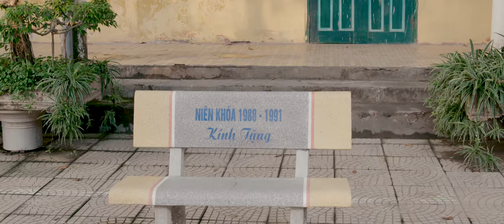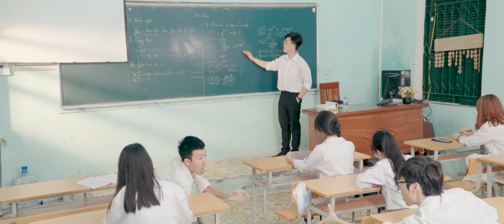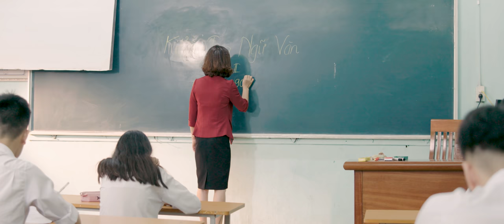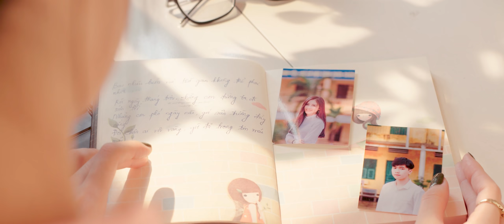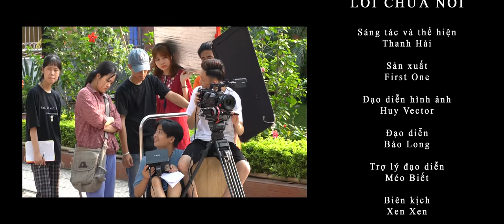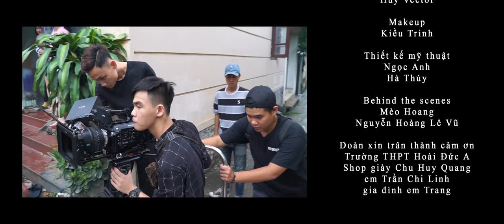Lời Chưa Nói - Thanh Hải | Music Video | Mega Music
- Song: Lời Chưa Nói
- Composer: Thanh Hải
- Singer: Thanh Hải
- Produced by: First One Music

LYRICS
VERSE 1:
Này cô gái ơi,
Cũng đã 3 năm trôi qua rồi đấy
Còn bao nhiêu mơ ước chưa thành
Còn bao nhiêu câu chuyện dở dang
Và còn nhiều lắm những lời,
Chưa từng được nói ra….

Một ngày cuối thu,
Cô đến bên tôi từ nơi phương trời
Lòng muốn nói một câu: “Chào cậu!”
Mà sao ôi ngại ngùng quá
Cứ mãi bâng khuâng,
Xao xuyến chẳng nói nên lời.

PRE-CHORUS:
Rồi cứ thế, bên tôi lặng lễ ngày qua ngày
Chẳng biết yêu thương từ đâu đong đầy đến thế
Là ánh mắt, là lời nói, dòng nước mắt ngày hôm qua
Bàn tay nhỏ bé, cô đã chạm khẽ tim ai

CHORUS:
Cảm ơn cô ngày ấy đã đến
Cảm ơn ánh nắng trong cơn mưa
Cảm ơn nhé bờ vai dịu dàng
Mang tôi vào trong những giấc mơ

Ngày tôi mỉm cười: “Tạm biệt nhé!”
Thì đừng khóc hãy cứ vui lên
Vì yêu thương hôm qua còn đây
Vì chàng trai năm ấy vẫn nơi này
Đừng quên nhé, hãy nhớ về một giấc mơ…
Có những anh chàng mông mơ….

VERSE 2:
Cùng nhau sát vai,
Ta đã đi qua nhiêu ngày dài
Còn nhớ lắm những lúc dỗi hờn
Còn nhớ lắm nụ cười trong veo
Bao nhiêu vui, thời gian không thể phai nhòa

BRIDGE:
Rồi ngày tháng trôi
Những con đường ta đi sớm tối
Những con phố ngày nào
Góc sân trường đầy nắng
Đôi chân ai vội vàng
Giờ đã trong tim mãi mãi

CHORUS:
Mang tôi vào giấc mơ năm ấy

Này cô gái,
Cô biết mình là gì không
Là…
Thanh xuân của tôi

🔔 Nhấn chuông để không bỏ lỡ thông báo từ Mega Music
Follow Mega Music:
♫ Mega Music ♫
✿ Kênh giải trí âm nhạc đa dạng dành cho giới trẻ tại Việt Nam: Giới thiệu những sản phẩm mới của các nghệ sĩ trẻ đang HOT trong làng nhạc Vpop và Underground.
© Bản quyền thuộc về Mega Music
© Copyright by Mega Music ☞ Do not Reup